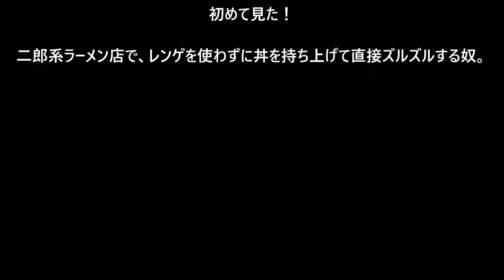初めて見た！二郎系ラーメン店で、レンゲを使わずに丼を持ち上げて直接ズルズルする奴。